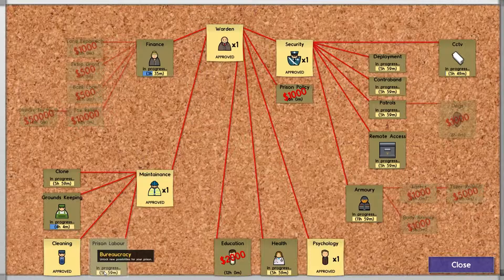Prison Architect S2E02 [DE/HD] - Zu viele Neuerungen :0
-Prison Architect- von Introversion Software

LustPegelMedia ist ein deutscher YouTube-Kanal
von und mit Udo. Let's Plays, Commentarys, Musik,
Best of's sowie weitere Specials werden
regelmäßig hochgeladen!

Über Kommentare und Bewertungen würde ich mich
sehr freuen. Danke für eure Unterstützung!

Intro|Outro Songs von Monstercat:
- [Electro] - Soulero - Pussycat [Monstercat Release]
- [Dubstep] - Razihel & Virtual Riot - One For All, All For One [Monstercat Release]
- [Electro] - Droptek - Jukebox Nightmares [Monstercat Release]

Hinweis zur Musik sowie CC:
Evtl. verwendete Musik in der Beschreibung, bzw. ist nicht enthalten oder aufgelistet. Musikrechte wurden von der GEMA eingeräumt. Alle Inhalte der Videos können nicht-kommerziell genutzt und verändert werden, wenn eine Namensnennung erfolgt. Bitte beachte, das Audio und Video evtl. von anderen Urhebern erstellt wurde, für die du keine Berechtigung hast. Für deine Weiterverwendung beziehe ich keine rechtliche Verantwortung.

Sponsoren werden in Videos benannt oder sind durch Anmerkungen, Verlinkungen in oder unter Videos aufgelistet. Videos können durch Produktplatzierung unterstützt werden, die durch Anmerkungen, Verlinkungen in oder unter Videos kenntlich gemacht wird.